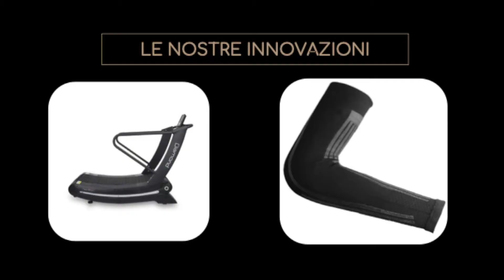IdeaImpresa 2021: progetto FIT-BULL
ISTITUTO: IPSS G. Fumagalli - Istituto Professionale di Stato (LC)

STUDENTI: Chiara Balestrieri, Christian Barreca, Luca Bianchi, Federica Como, Mame Diarra Djité, Raul Ennas

PROGETTO
Fit-bull, è un’applicazione che rientra nel contesto della salute e del fitness semplice e personalizzabile. Permette di selezionare, dopo aver effettuato il download, i tuoi obiettivi fisici ed eventuali intolleranze alimentari così da poterti proporre un programma di workout e una dieta alimentare tutta su misura per te! Con Fit-bull ogni secondo conta, la dashboard dei workout  contiene diverse sezioni di allenamento; per esercizi mirati è disponibile un’apposita sezione personalizzabile. L'applicazione comprende un set di arms/legs tubulars bluetooth (per la corretta esecuzione degli esercizi) e un pacchetto contenente un tapis-roulant interattivo e un visore 3D, acquistabile nel nostro store, utilizzabile nella “Bulls Game Room” (la sezione giochi di Fitbull). Creando inoltre un account è possibile entrare nella Fit-Bull Community così da poter condividere i propri risultati con gli amici e la funzione multiplayer dei minigiochi.